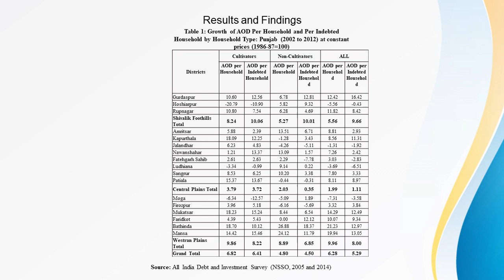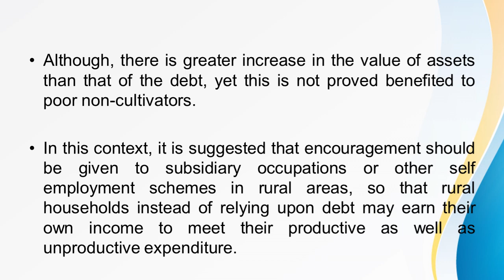32. Sixth National Seminar 2020 presentations: NS20-032